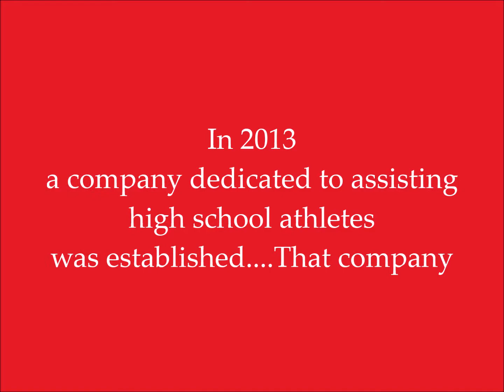NUA Promo 2019